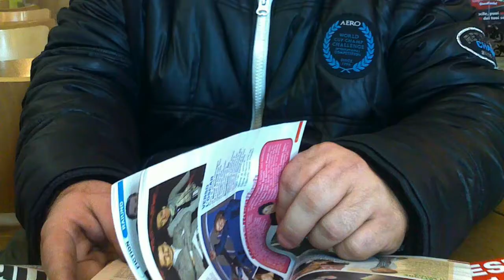Simone 14 settembre 2017 Compleanno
Assisi  -  Simone sempre nel mio cuore